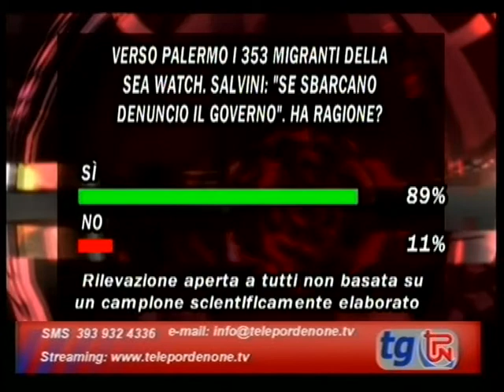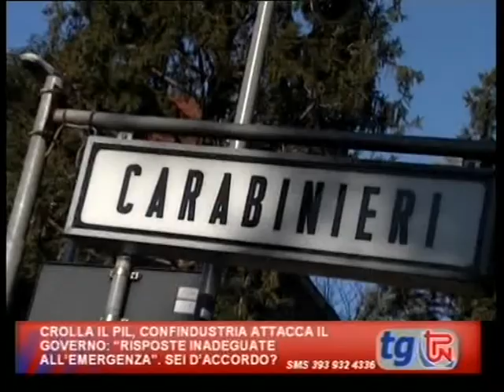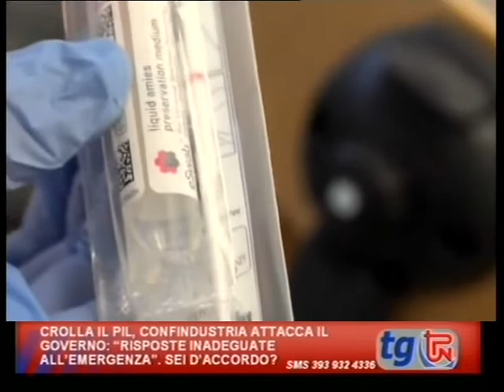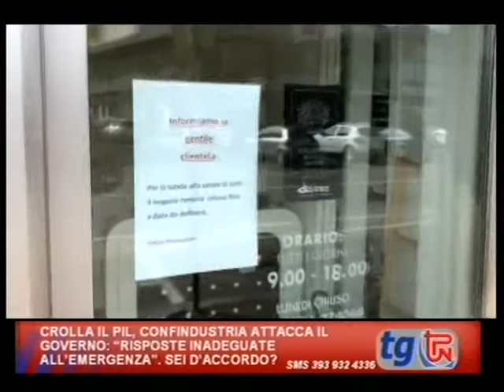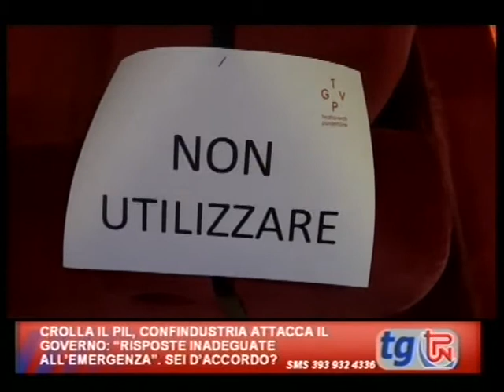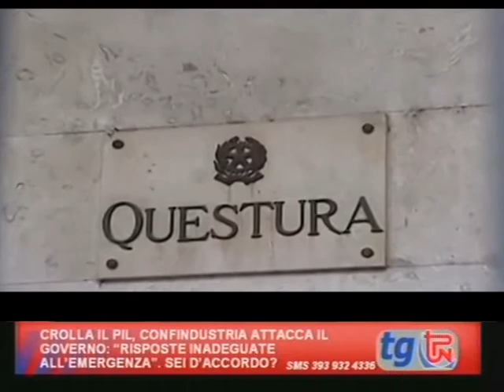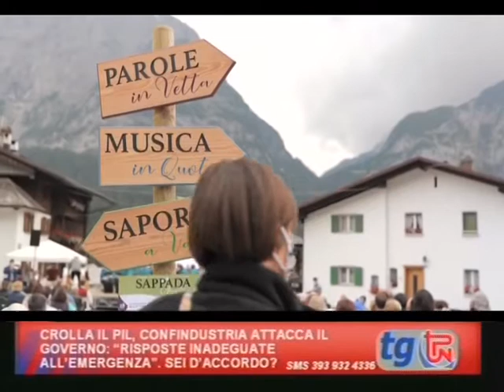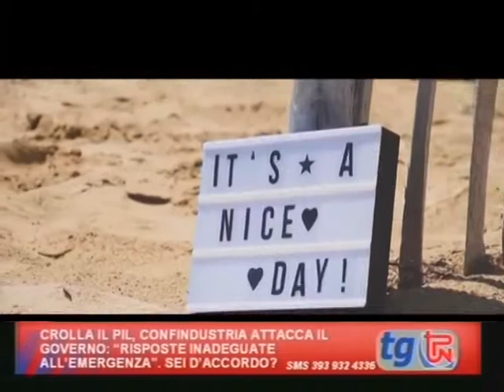TG TPN 02 SETTEMBRE 2020